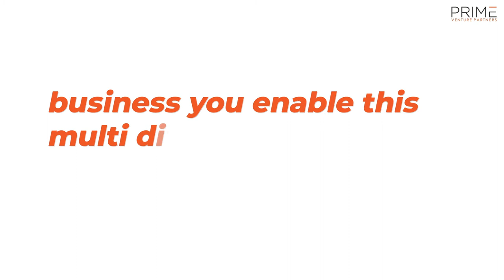Understanding Platform Business Model with Sangeet Paul Choudary, Founder Platformation Labs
Sangeet Paul Choudary , Best-selling Author of Platform Scale and Platform Revolution chats with Amit Somani , Managing Partner Prime Venture Partners .

Sangeet Paul Choudary is a C-level executive advisor and an international best-selling author. He has been selected as a Young Global Leader by the World Economic Forum and is ranked among the top 30 emerging thinkers globally in 2016 by Thinkers50 Radar, a global ranking of top business thinkers. His work on platforms has been selected by Harvard Business Review as one of the top 10 management ideas globally for the year 2016-17.

In this conversation, they explore the idea of Platform thinking, how should startups think about platforms, unique opportunities for businesses post COVID-19 world and more.

Listen to the podcast to learn about:

00:00 - Teaser & Intro

01:00 - What is the platform business model & how should startups think about platforms

08:42 - Opportunities to rethink business models in a post COVID-19 world

14:30 - ‘Big shift is not just remote working, or streaming, the big shift is to the cloud’

16:00 - How to reimagine businesses that fundamentally needed physical presence

21:55 - How will public policy making & government regulations will change

22:50 - ‘without the ecosystem, the platform does not survive ‘, Why platforms need to protect the ecosystem

28:00 - When should platforms own inventory

28:55 - Why resilience will be more important than just the economies of scale